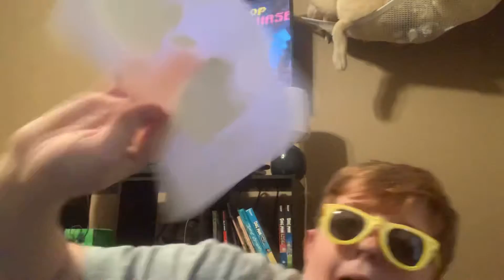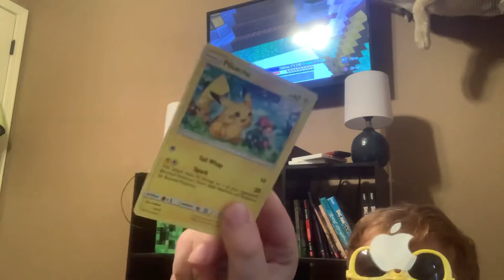cool kids think you are a beautiful💩